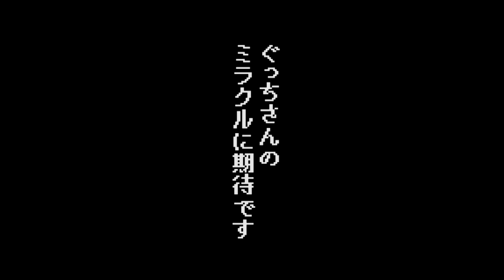【ぐっちの部屋】ぐっちさんのリアルマインクラフト5 #03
ぐっちさんがリアルマインクラフトに挑戦！
今回はなんとダンボールを触りません！
訪れた人の大半は釣れると思われる釣り堀で釣果０。
今回のサバイバルは同じところにあるバーベキュー場にて・・・
できるのだろうか・・・火おこし！